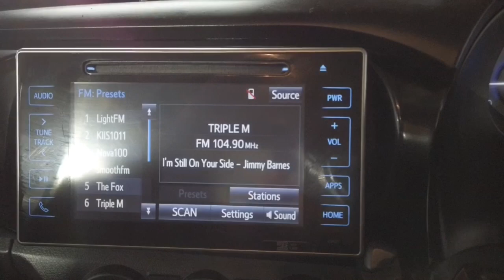2017 TOYOTA HILUX Ryde, Sydney, New South Wales, Top Ryde, Australia 283836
Red New 2017 TOYOTA HILUX available in Ryde, New South Wales at North Shore Mitsubishi.

Huntermotive
603 Victoria Road